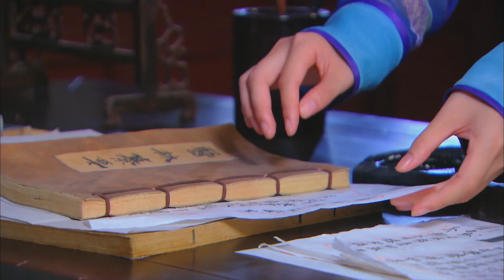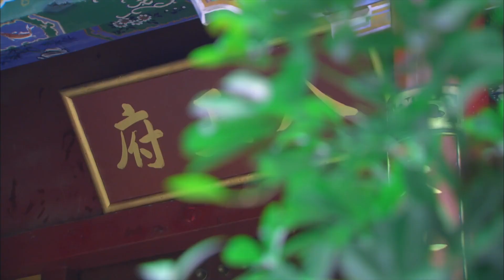古装电视剧 |【庆千秋 Border Love】10 一代魔女与天界仙尊情之所钟，一人以魔入神道,一人以神斩魔业,痴恋三世（《醉玲珑》韩雪，乔振宇）💖看剧迷